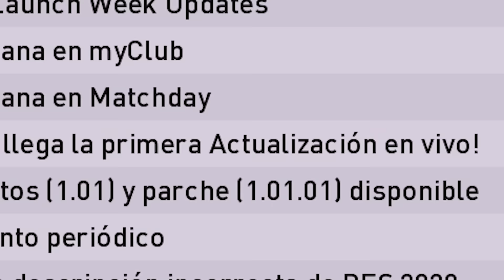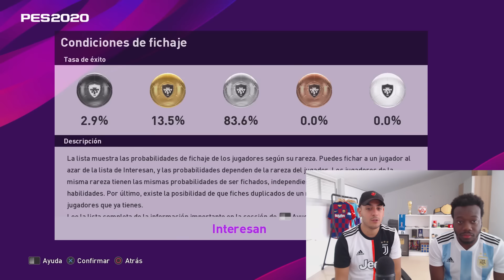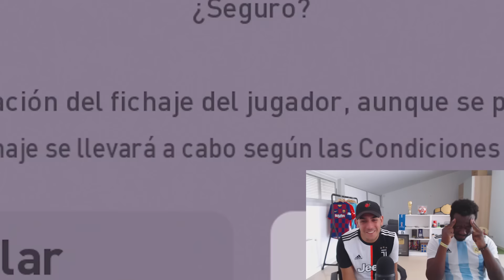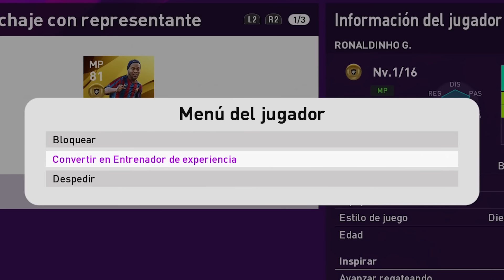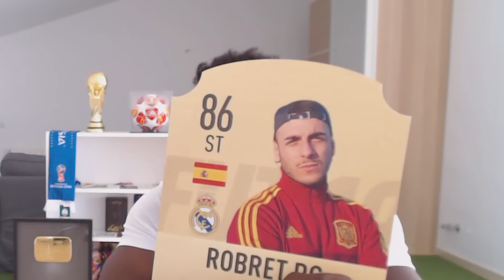Koko me CONSIGUE muchas BOLAS NEGRAS !! Ball Opening PES 2020